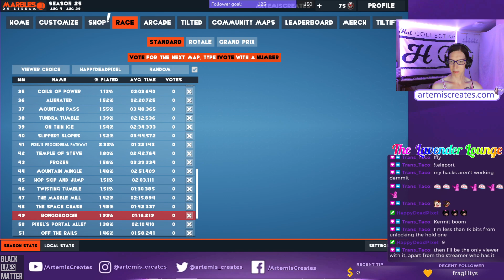Short Impromptu Stream Pt 2 - Marbles!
Lacey plays a couple rounds of Marbles with the audience, and shares some life updates.